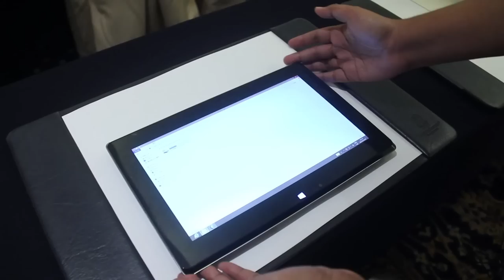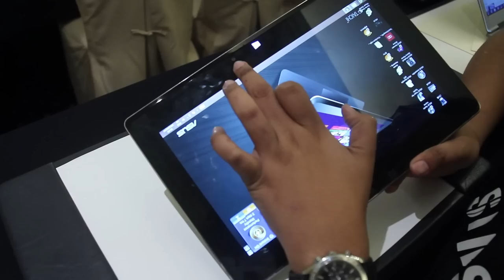Pandang Pertama : Asus Taichi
Hari ini, Asus Malaysia secara rasminya telah pun melancarkan peranti terbaru mereka, iaitu peranti hibrid antara tablet dan komputer riba, membawakan dwi-skrin pada bahagian hadapan dan juga belakang - Asus Taichi.

Asus Taichi dijual pada harga RM3999 untuk pasaran Malaysia, dan boleh didapati bermula penghujung Januari 2013 ini.